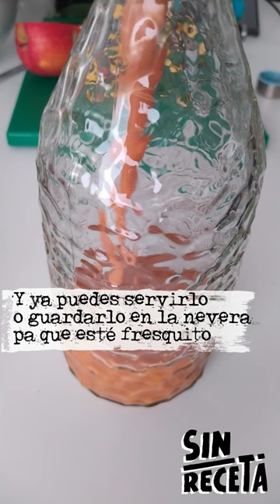Hacemos gazpacho para beber 🍹🥒🌶️🍅🧄🧅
¿Quieres una bebida fresquita y a la vez saludable?
¡¡GAZPACHO!!
¿Por qué no hay gazpacho en las cartas de bebidas de los bares? NO TIENE SENTIDO 🤔
Te enseñamos cómo hacer un gazpacho para beber. Que sí, que el gazpacho se bebe, pero es una sopa y lo solemos hacer más denso. Echa un vistazo al post, que te damos más ideas para hacer un gazpacho que parece más un cocktail que una sopa de hortalizas 😎
✨Fresquito, barato y rápido, pa que te alimentes este verano✨